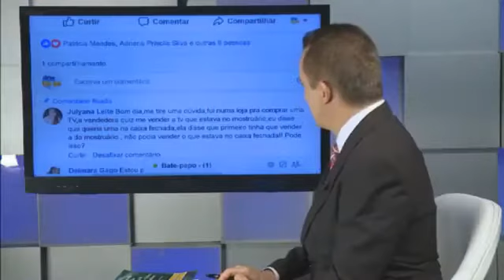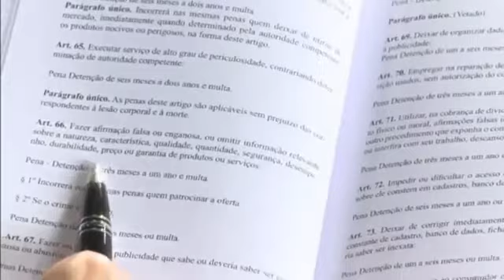Produtos de Mostruário